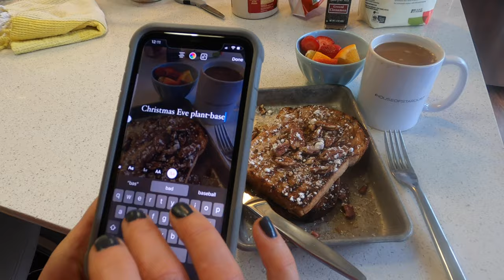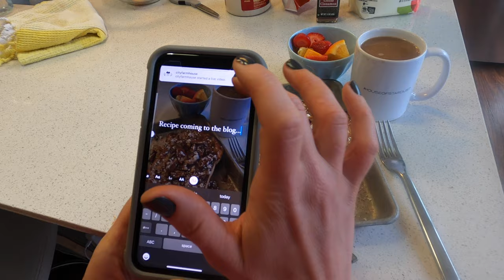A Day In The Life - Work Life Balance + 4 Must Make Recipes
One of my biggest lessons in 2020 was that my worth isn't related to my work. I don't have to always be doing and proving. A life well lived is a life that includes down time, rest & relaxation. Sacrificing these things don't make me more worthy of success...it just makes me more exhausted.

Christmas week was also the launch week for the biggest program of the year in my health coaching business. That meant really putting into practice my new mindset around work and worthiness and focusing on working smarter...not harder...so I could enjoy the holidays, my family, and still meet the needs of my team and clients.

Here's a sneak peek into what that looked like for me as practicing health coach and a work in progress.

I hope you find some helpful tips, tools and inspiration. All of the recipes, products and workouts are linked below if you're interested in learning more. I respond to all of my own messages weekly.

Control Track & Core Ball - two of the new pieces of equipment that can go on any door in any home or be installed in a wall with studs. Keeping my at home workouts interesting and challenging my body in new ways. Fill out this form for more information or to join one of my online groups.

Trader Joe's Favorites and Shopping Lists - check out my IGTV @coachcalie for a few videos of my favorite finds and staples from Trader Joe's. And find a list of my go to items for my picky plant-based teen in my IG highlights under mom life.

Time Blocking System - everything I know about time blocking and productivity I learned from the book The 12 Week Year. Such an amazing read no matter what business your in if you want to increase productivity and results & still have a life! The workbook is worth the extra effort.

Gluten-Free Vegan Coconut Almond Biscotti Recipe -

Gluten-Free Vegan Peanut Butter Blossom Cookie Recipe -

Dairy-Free Egg-Free Eggnog & The Best French Toast EVER -

Electric Scooters - These have been so much fun!